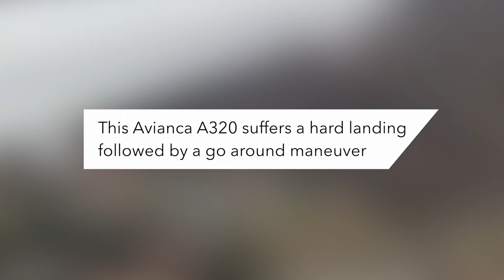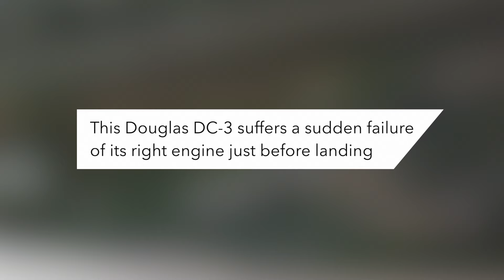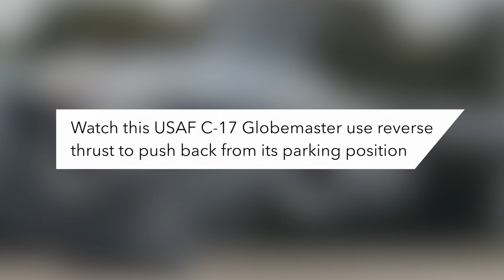Plane Enters No Fly Zone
Fighter jet intercepting passenger plane
Video by Armad S.